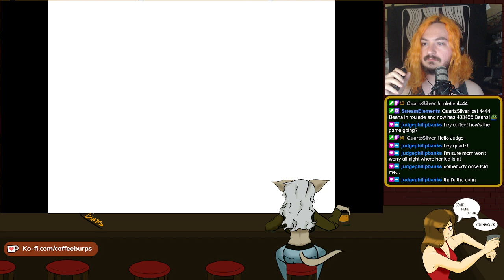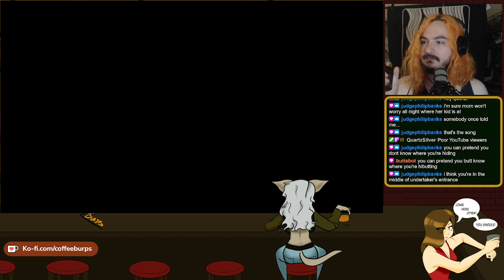Omori - 7/21/2022 - Part 5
CoffeeBurps Twitch stream: Omori - 7/21/2022

I've started art streaming more. Those are not recorded.